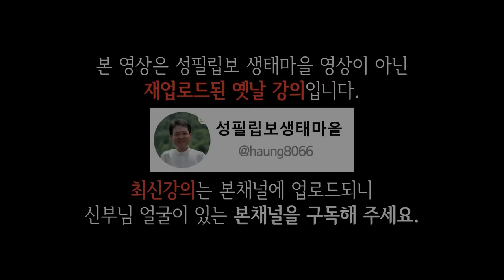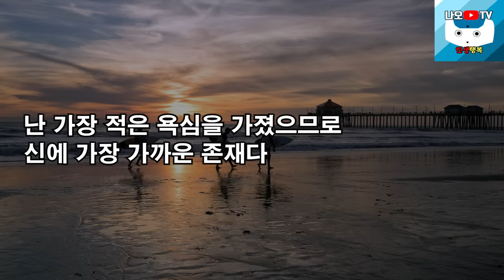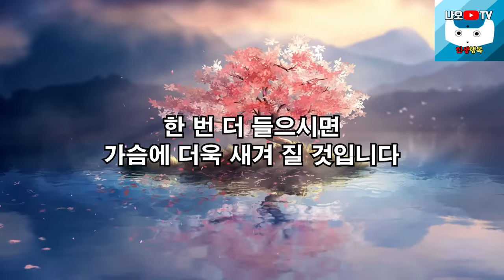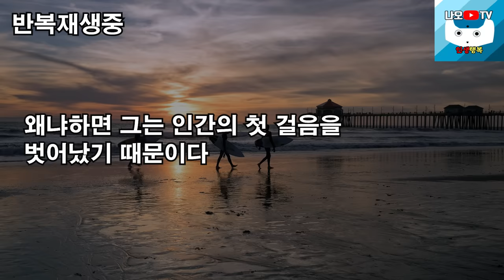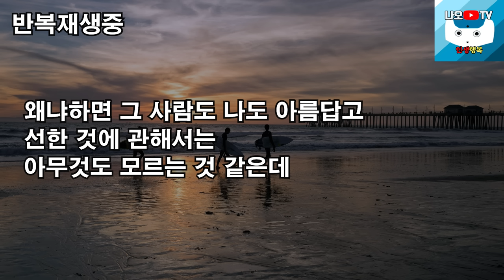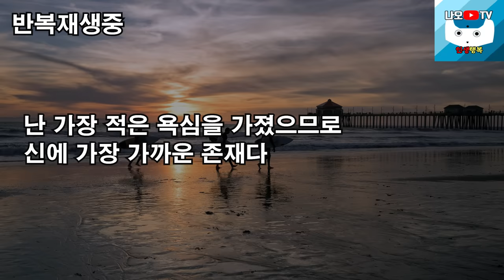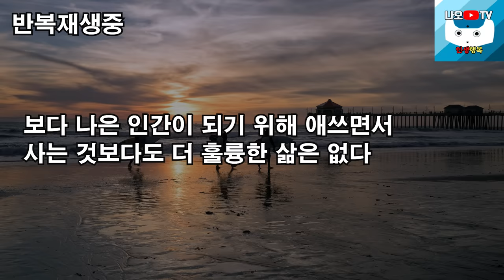똑똑한 사람이 나이들수록 절대 입밖에 내지 않는 말 1가지, 꼭 보세요 l 뼈때리는 인생조언 l 황창연 신부님 행복특강 l 인생철학 l 인생명언 l 힐링 l 강연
신부님의 강의에 이어서 인간관계 명언에 대해 들려드리겠습니다.
감사합니다.

🕐 타임라인 🕐
00:00 하이라이트
03:43 황창연 신부님 행복특강
46:33 인간관계 명언
01:09:58 나오티비 견해
01:10:11 반복재생(필요한 분들만 들으세요)